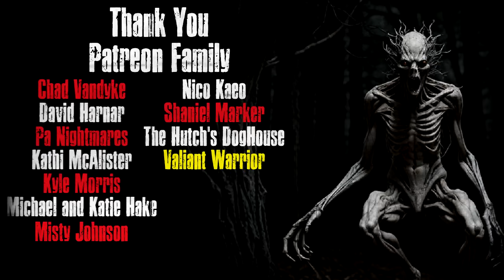"The Defiler" Creepypasta Scary Story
CREEPYPASTA STORY Author► AustinDR